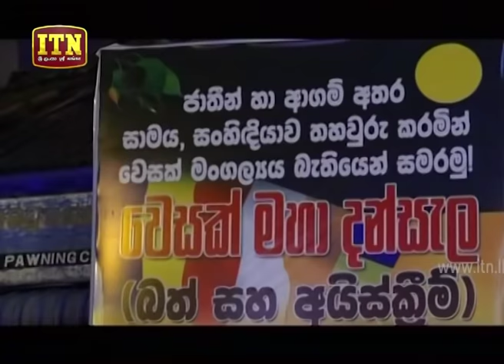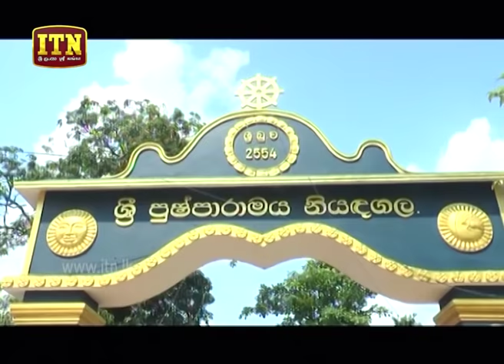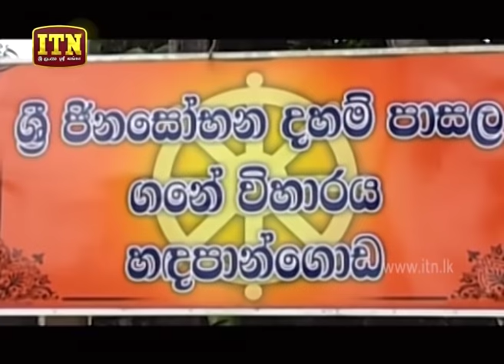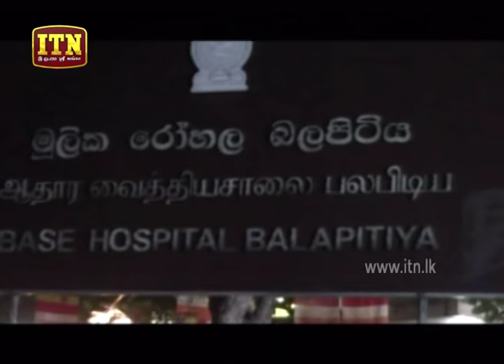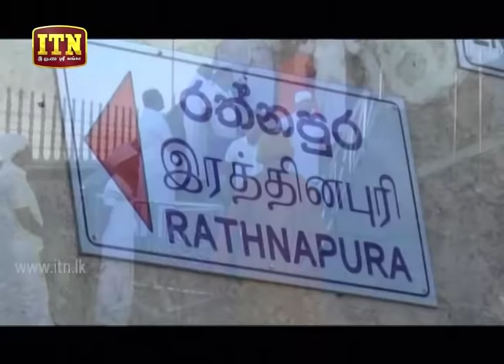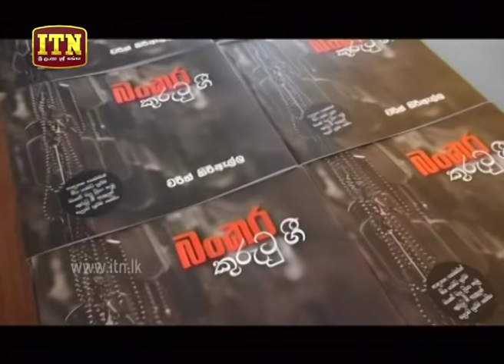ITN News 2019-05-19 | 12.00 PM